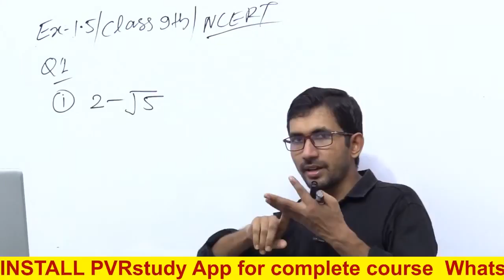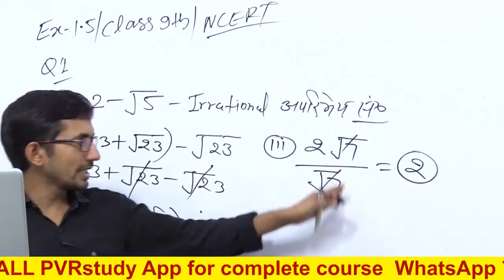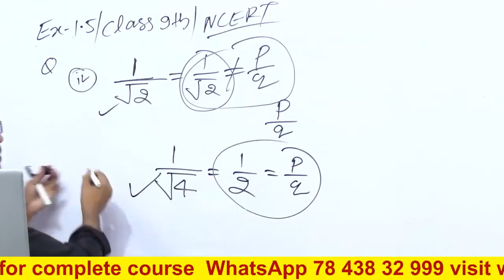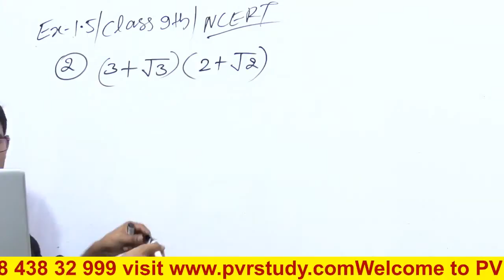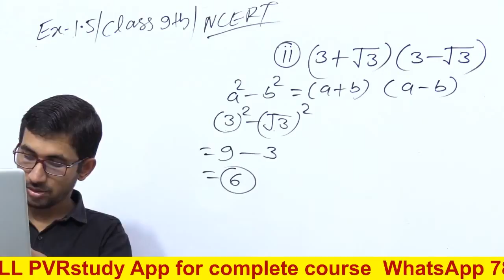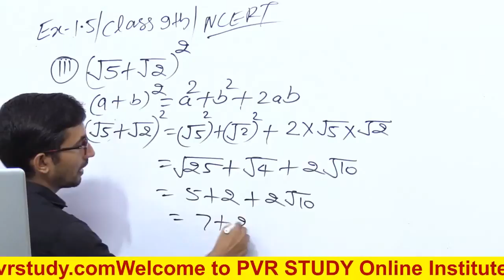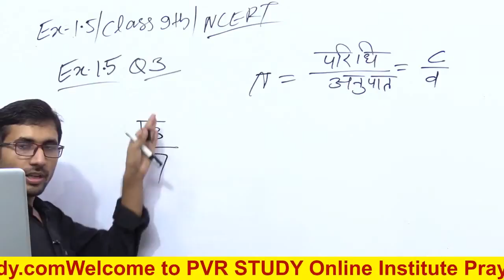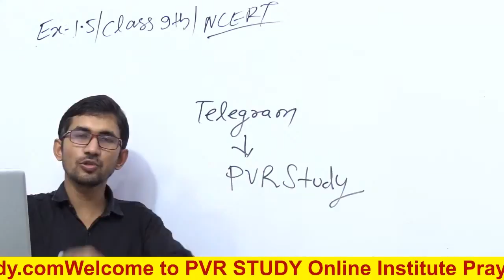Class 9th Maths Live Class | Part 7 | class 9 maths chapter 1.3 | by Rajkumar yadav Sir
class 9th math 1.5 question 2 ,
class 9th chapter 1.5 math ,
class 9th maths 1.5 in hindi ,
class ninth math chapter 1.5,
class ninth math exercise 1.5,
class 9th maths chapter 1 exercise 1.5 all questions,
कक्षा 9 प्रश्नावली 1.5 के सवाल,